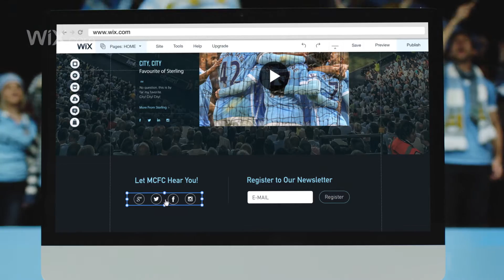Wix.com website building - Bloopers!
Check out the bloopers from one of our recent commericials for Wix.com featuring Chris Kamara, Raheem Sterling and more!